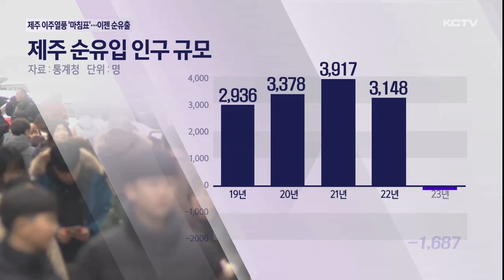제주 이주열풍 '마침표'…14년 만에 순유출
지난해 제주지역 인구가 14년 만에 순유출을 기록하면서 사실상 제주 이주 열풍에 마침표가 찍혔습니다.

저출산 현상이 심화되는 가운데 제주를 떠나는 인구까지 늘면서 인구 절벽이 가속화되고 있습니다.